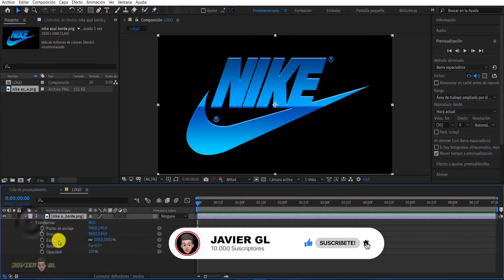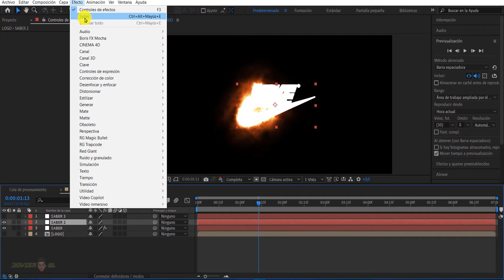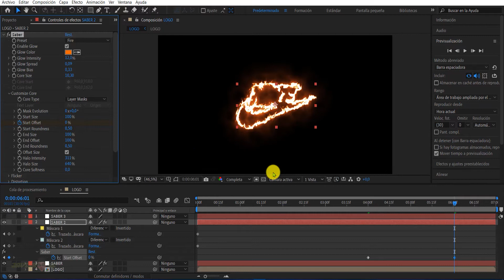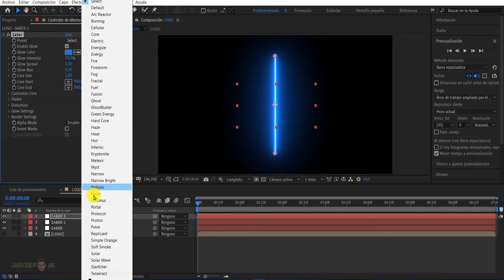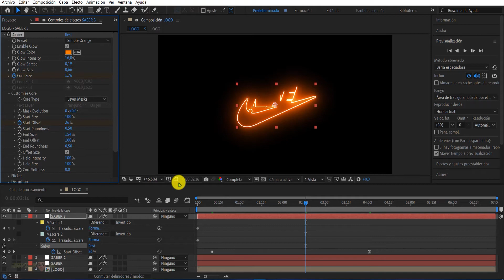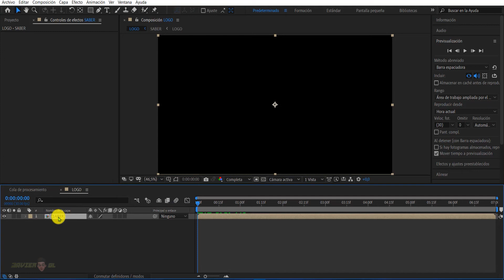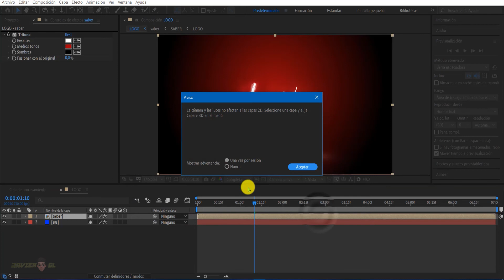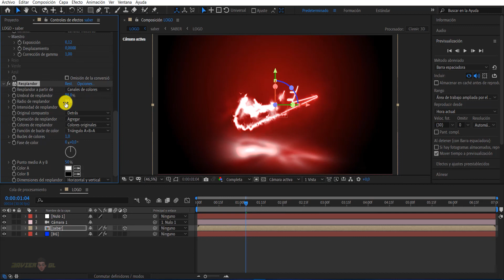After Effects Tutorial Logo Reveal SABER Logo Animation in After Effects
►Hola amigos, que tal están, en este nuevo vídeo tutorial sobre after effects aprenderemos a crear animaciones con nuestro logo usando el plugin saber . Saludos

➥LINK Descarga de el Plugins Animation Composer Adobe After Effects cualquier Versión➜
➥LINK Descarga e Instalar Blender 3D 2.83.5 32 Y 64 Bits ➽

▬▬▬▬▬▬▬▬▬▬▬ஜ۩۞۩ஜ▬▬▬▬▬▬▬▬▬▬▬▬▬▬

📲                        ▶RECUERDA                                             📲
📲                       ✔Me gusta = valorar                                 📲
📲                       ✔Comentar = mejorar                              📲